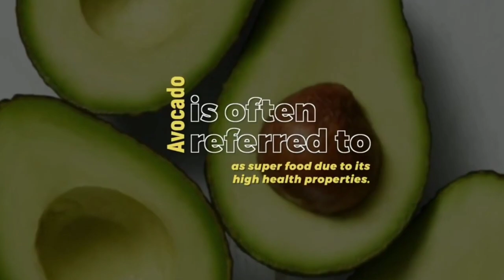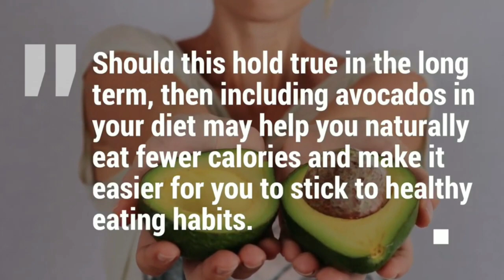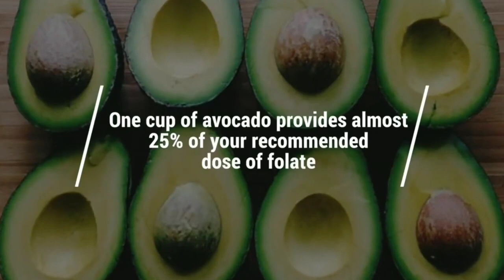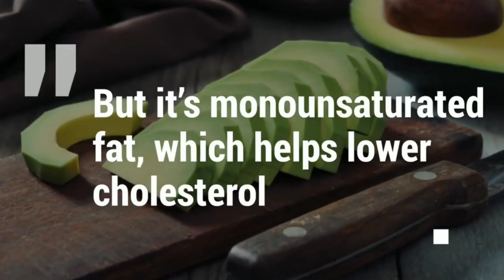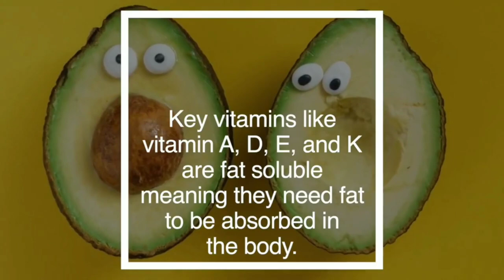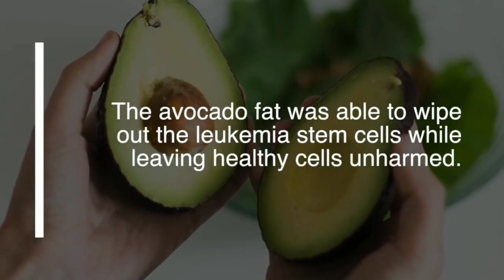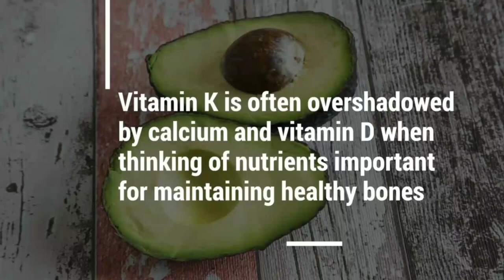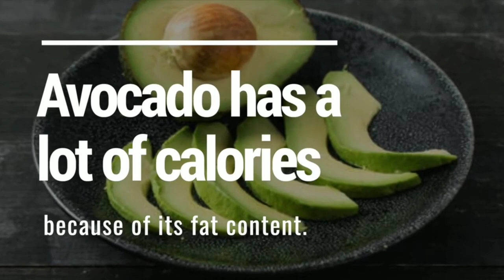Health Benefits of Avocado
Antioxidants
Vitamin A,Band C
High in fiber
Good for the eyes
Goo for digestion
Loss weight
Good for the skin
Lower Cholesterol
Maintain blood pressure
Blood sugar